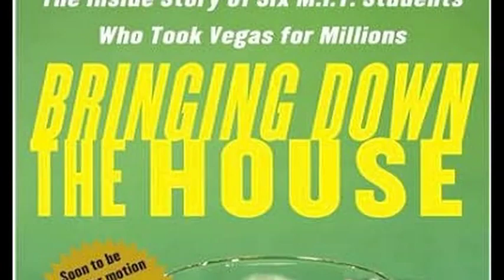Jeff Ma and MG Siegler discuss Jeff's book The House Advanta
Jeff Ma and MG Siegler discuss life as a card counter, building Citizen Sports, the Yahoo Acquisition, and Jeff's new book The House Advantage.